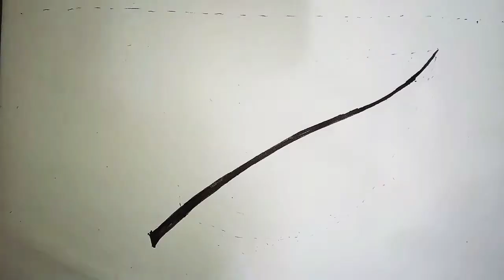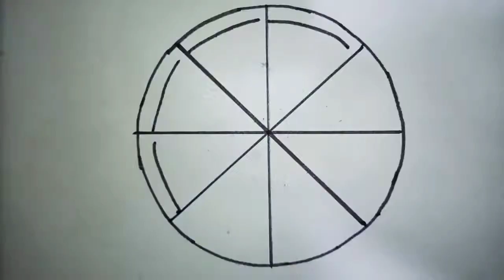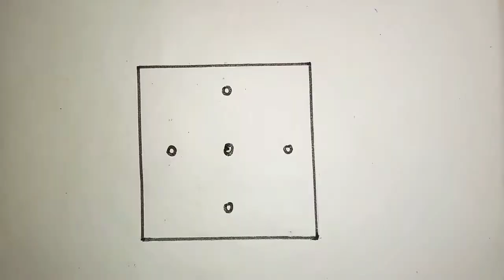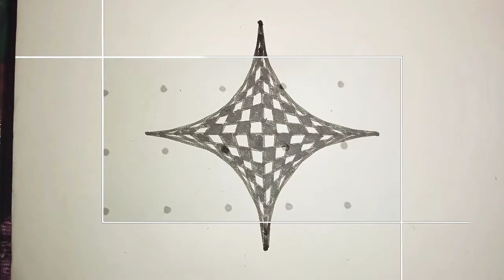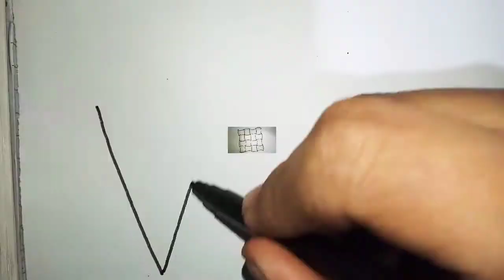10 DRAWING TRICKS TO DRAW LIKE A PRO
10 drawing tricks to draw like a pro.